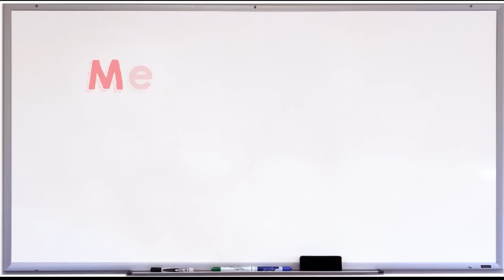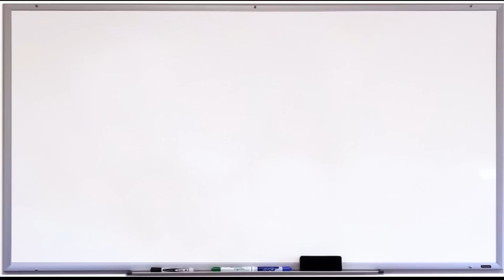Group 2 - Tom & Harry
The trailer for a new kids tv show on The Disney Channel as coursework for GCSE media 2014